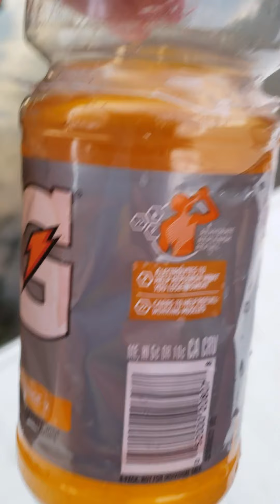Vlog #2 G seawater